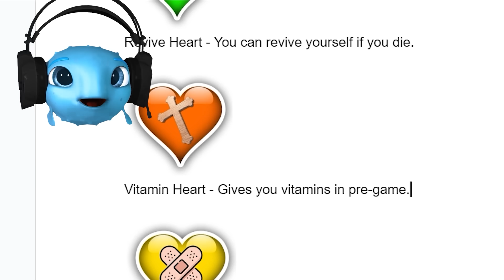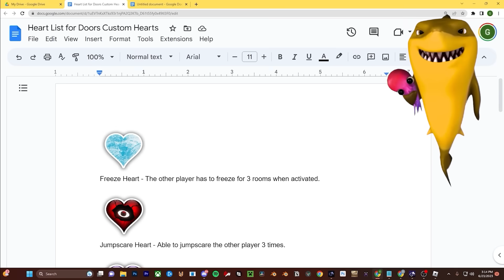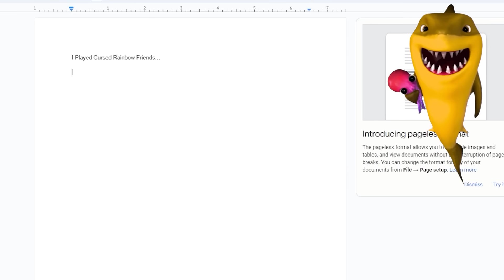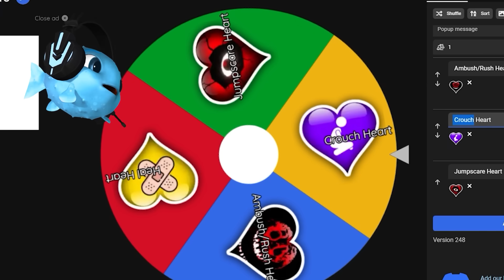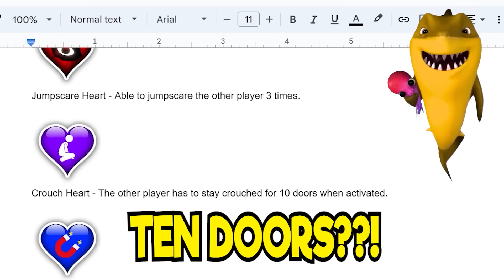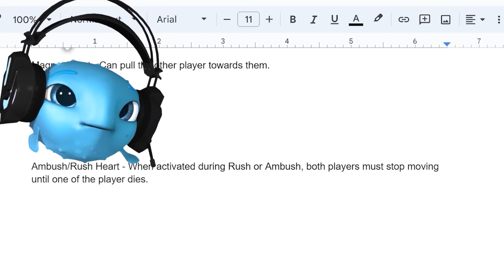Doors But We Modded Custom Hearts!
Roblox Doors But We Modded Custom Hearts! Today we played Roblox Doors with Custom Hearts!